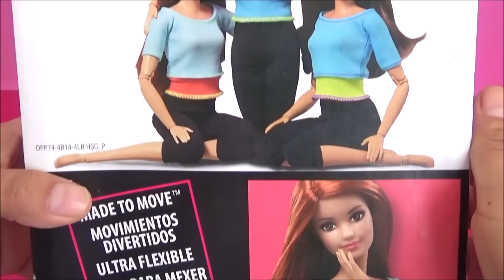Esta Muñeca es Increible!! // Momentos DIYvertiDolls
➳  Hoy hacemos la REVISION UNBOXING de mi nueva muñeca Barbie de Movimientos Divertidos (Made to Move) totalmente y divertidamente flexible! TE enseño geniales fotos que le saque!!

👍DÉJAME TU DIVERTI LIKE !!😊  ABRACITOS DIVERTIDOS!!!💖

💖  CADA VIDEO QUE SUBO LO HAGO CON MUCHO EMPEÑO Y CARIÑO PARA TI! 💖
 Momentos DIYvertidos con Muñecas By Adry*💖
Momentos Divertidos con Muñecas By Adry*💖